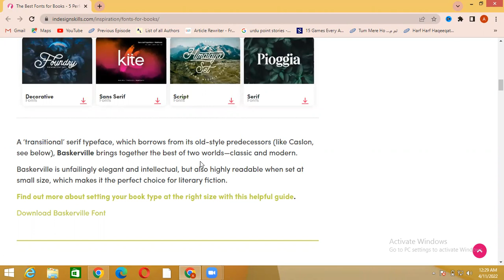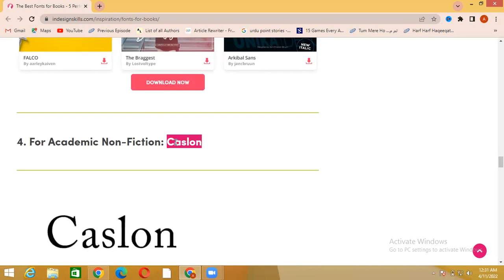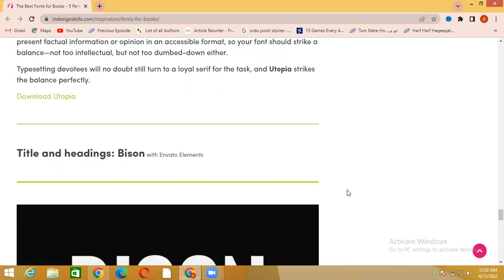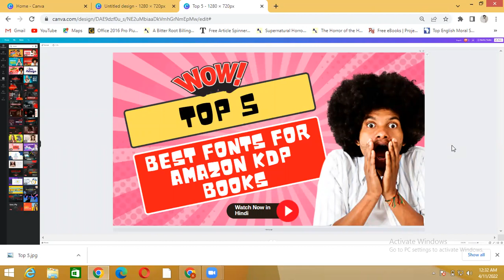Top 5 Best Fonts For Amazon KDP Books in Hindi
In this video we’ll walk you through:
01. Top 5 Best Fonts For Amazon  KDP Books in Hindi.